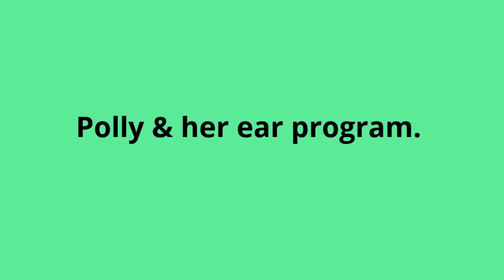Force free application of ear drops with a dog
I used to dread the day my dog would start shaking his head to tell me he had a sore ear! Ear drops are so uncomfortable for our dogs but something they need to have to get rid of the pain.
Most owners will just suck it up and restrain there dog and jab it in as in there mind it is only for a short time and then the dog will feel better. Unfortuantely some dogs suffering from reocouring ear infections OR become anxious of handling due to a negative experience with drops previously.
In this video Polly has only had her ear drops applied by the vet once before and that was enough to create an issue. We want to ensure we can give our dogs the medical treatment they need but why can't it be fun and interactive for them and us?